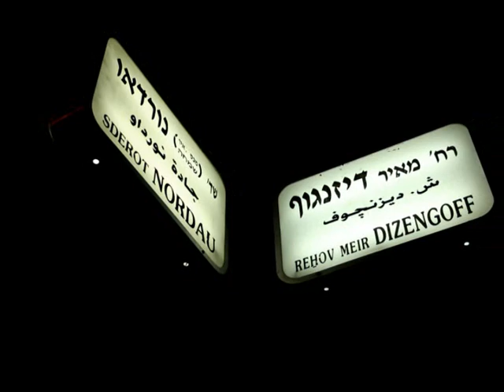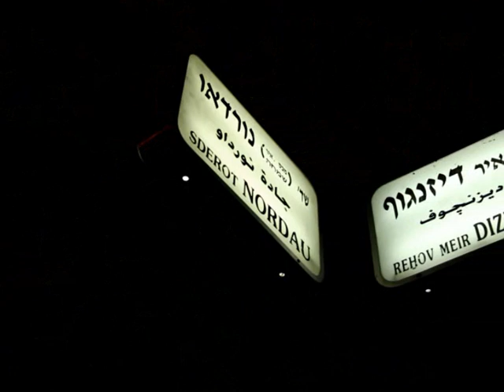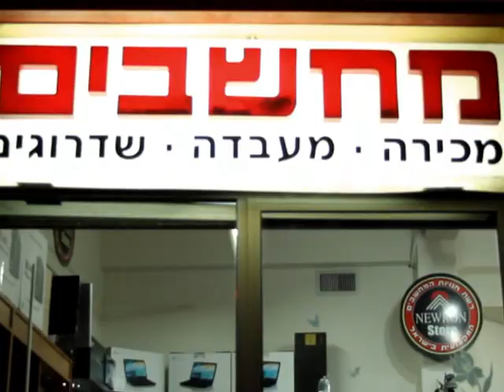חנות מחשבים תל אביב אוקטב מחשבים 03-6020084.wmv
חנות מחשבים במרכז תל אביב של אוקטב מחשבים
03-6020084 - שדרות נורדאו 29 פינת דיזינגוף 280